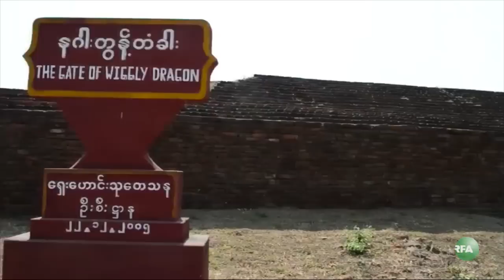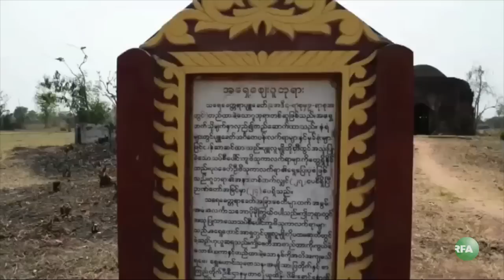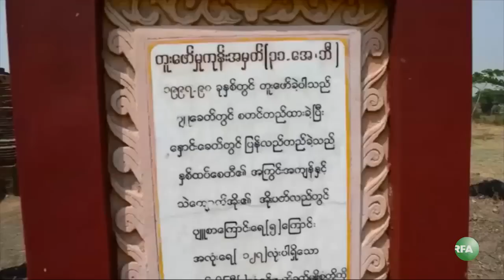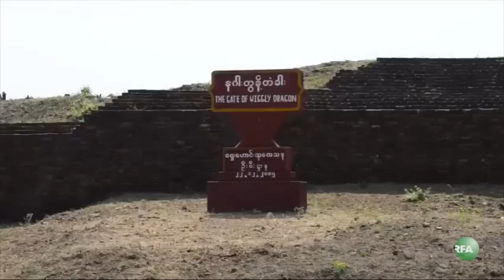Ancient Pyu Citi-state from Sri Ksetra Dynasty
ျမန္မာႏိုင္ငံမွာ ေရွးေဟာင္းသုေတသန ဌာနက တူးေဖာ္ သုေတသန ျပဳလုပ္ေနတဲ့ ပ်ဴၿမိဳ႕ေဟာင္းေတြ အမ်ားအျပား ရိွေနပါတယ္။ အဲဒီၿမိဳ႕ေဟာင္းေတြ အထဲက ပဲခူးတုိင္း ျပည္ၿမိဳ႕အနီးမွာရိွတဲ့ သေရေခတၱရာ ပ်ဴၿမိဳ႕ေဟာင္း အေၾကာင္း RFA ေဆာင္းပါးရွင္ ရွင္ေဒဝီက တင္ျပထားပါတယ္။